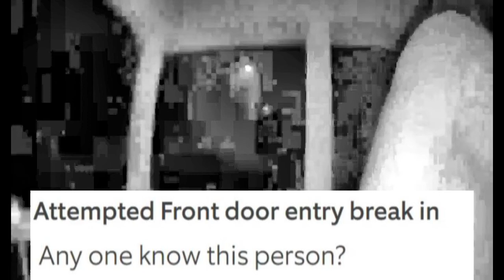(CAUGHT ON RING VIDEO) Car stolen at 🔫 point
Protect your home and your property in everyway possible because it's ugly out there.  I recommend getting a motion sensor siren like I did.  It was around $15 and anytime someone comes near my porch the siren goes off.  I got one for my backyard too.  This is the one I got but they have all kinds on Amazon.